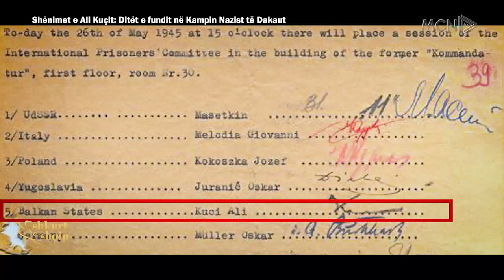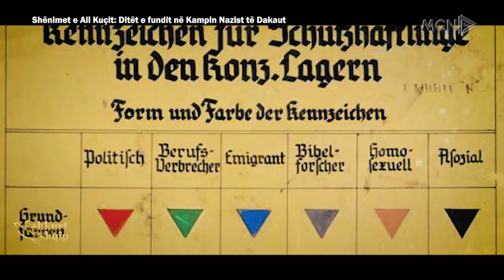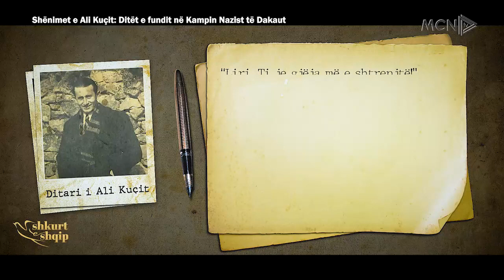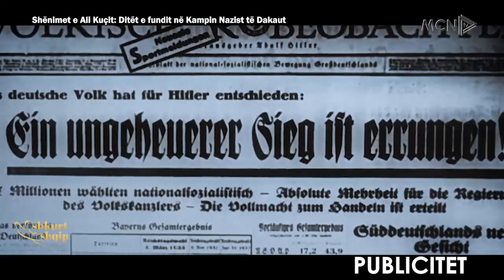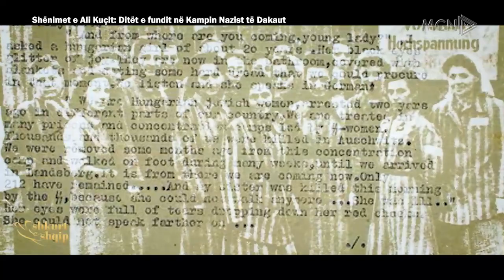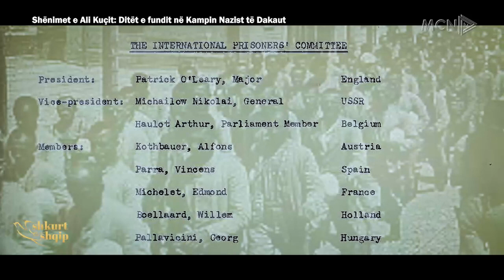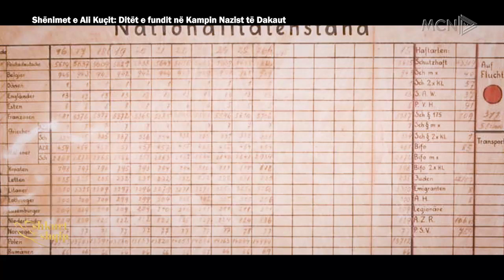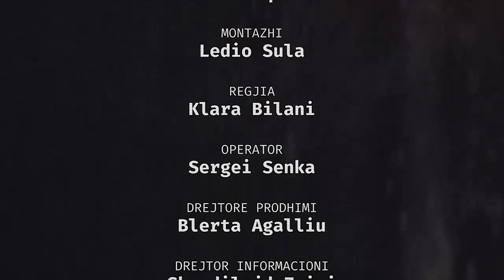Ali Kuçi: Ditët e fundit në Kampin Nazist të Dachau-t (Shënime ditari)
Gazetari Eljan Tanini bisedoi me Gjelok Markon, studiues dhe zbulues i Ali Kuçit në Dachau. Gjithashtu Tanini foli nga afër edhe me një nga familjarët, mbesën e Dr.Ali Kuçit.